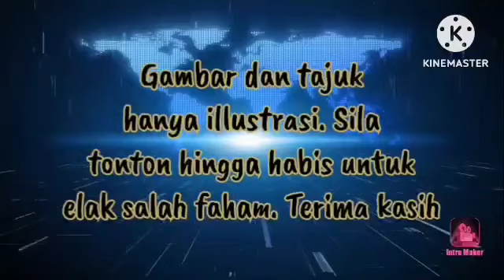🔴ASTAGHFIRULLAH‼️ANTHONY LOKE JUGA TERLIBAT KES PEKERJA ASING⁉️